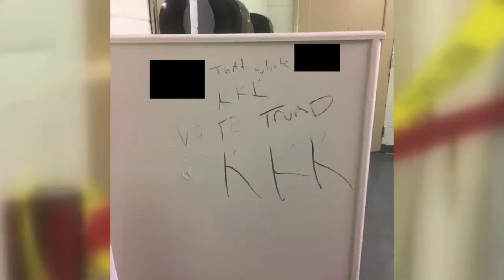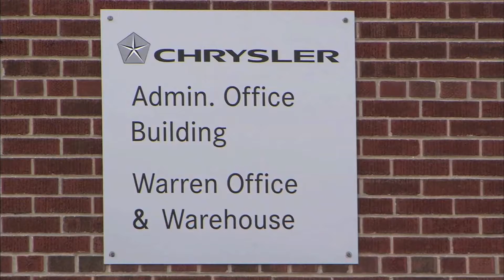My Edited Video